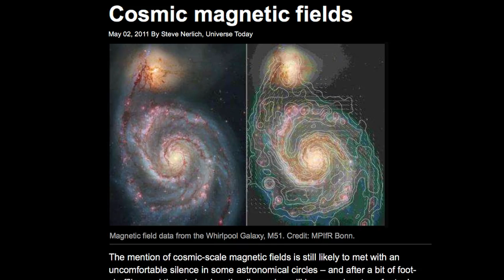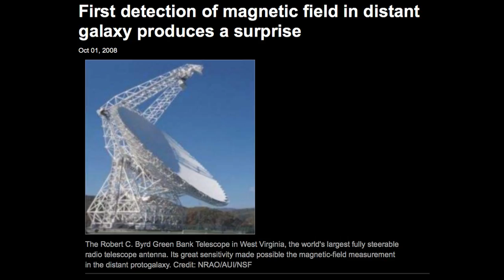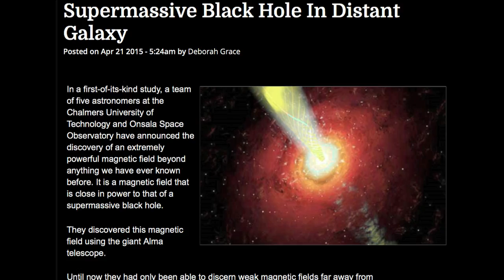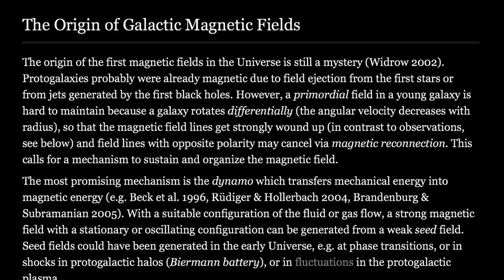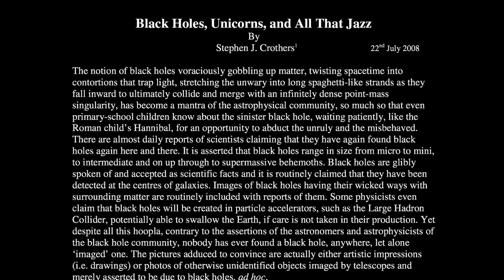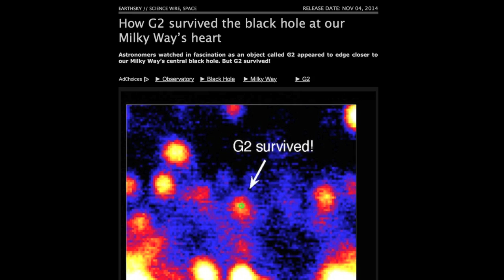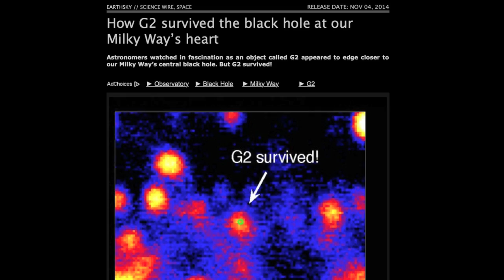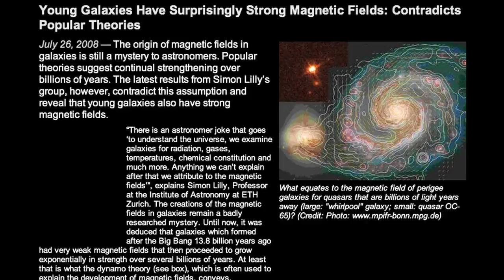Electric Currents Create Cosmic Magnetic Fields | Space News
Scientists in Germany using the Hubble space telescope have detected extremely strong magnetic fields in a quasar which is said to be about 4 billion light years from Earth. The magnetic fields were measured at 200 million Gauss.

In comparison, the strength of the magnetic field at Earth’s surface is only about one Gauss. The scientists state that the magnetic fields are very close to the quasar’s theoretical, central black hole.

However, how confident should astrophysicists be in their ideas about cosmic magnetic fields, or their belief in the existence of black holes?

SOURCE MATERIAL
Q-mag.org — Are super-magnetic fields competing companions of Black Holes?

Phys.org — First detection of magnetic field in distant galaxy produces a surprise